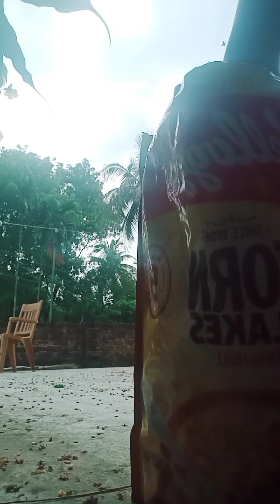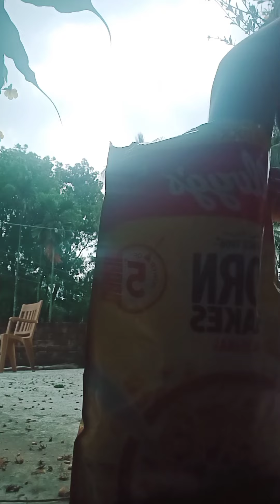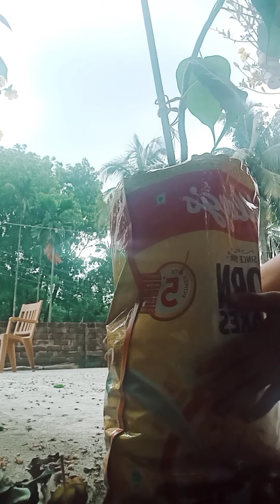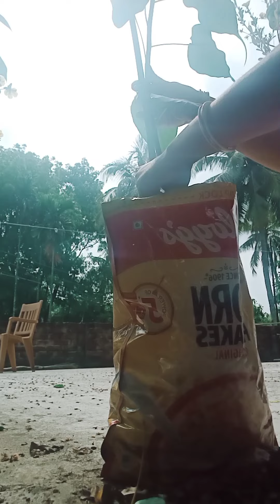Re-pot Ashwatha Tree With Only Dry Leafs.😱